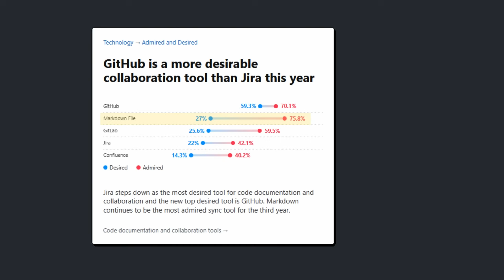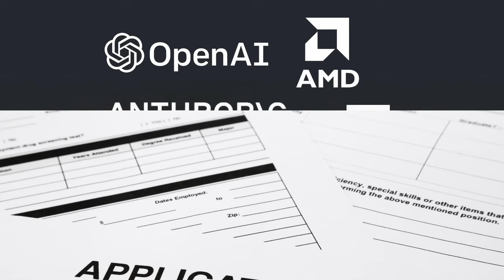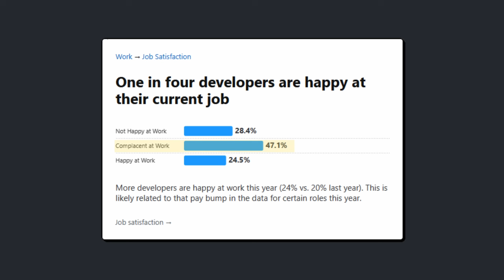Developers are not happy... why?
Today we go over some of the main talking points from the Stack Overflow 2025 Developer Survey. Claude and GPT are huge, duh, and developers are not happy people right now...

0:00 intro
0:08 developer survey results idk